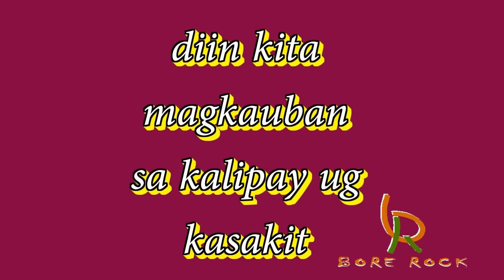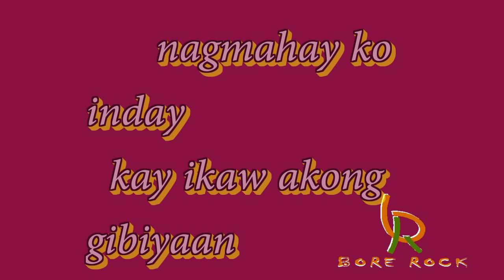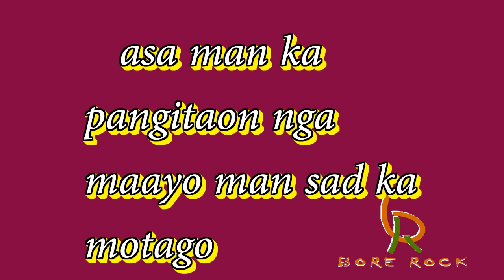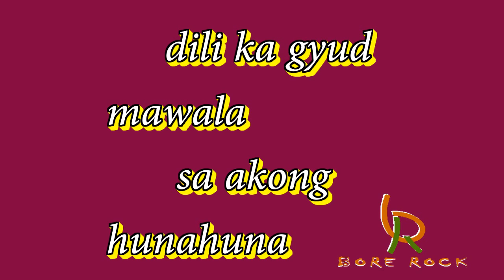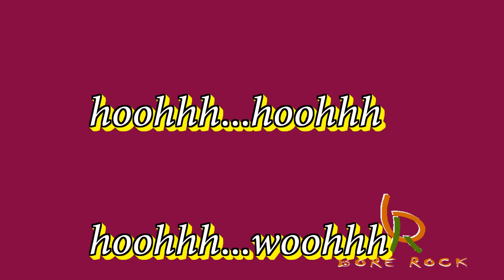NGANO BA 01